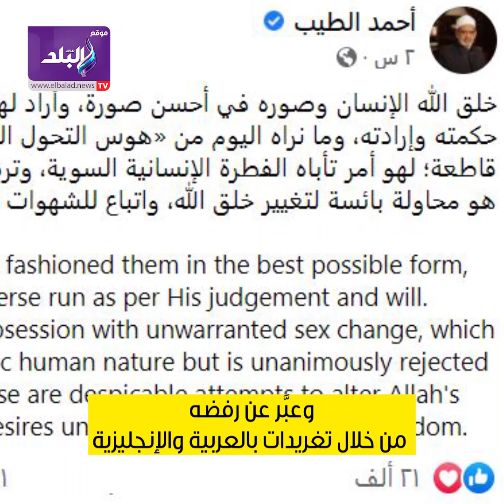دون ضرورة طبية.. شيخ الأزهر: التحول الجنسي هوس لتغيير خلق الله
ElBaladOfficial#
ElBalad_Official#

ـــــــــــــــــــــــــــــــــــــــــــــــ